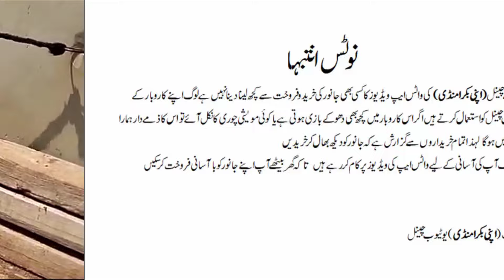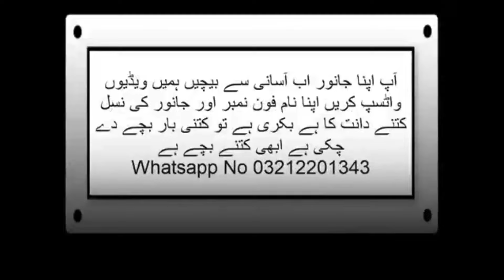New In Bakra Mandi: Home-bred Bakras For Sale In Karachi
آپ ہی بیچنے والے آپ ہی خریدار گھر کے جانوروں کا کرلوں شکار گھر کے پلے جانوروں کی خریداری کے لیے سنہری موقع

apniBakraMandiratenewupdate9Mar2024#Bakra Mandingo#